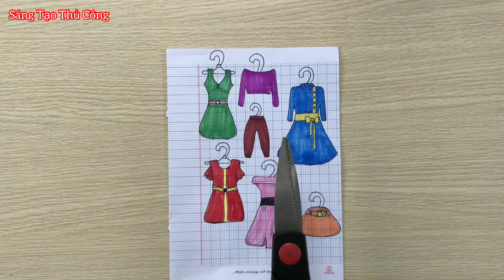Trend phơi đồ trong lớp xu hướng tiktok | làm sào phơi đồ bằng giấy học sinh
Trend phơi đồ trong lớp xu hướng tiktok | làm sào phơi đồ bằng giấy học sinh | Sáng Tạo Thủ Công
Xuất hiện trend phơi đồ trong lớp khuấy đảo học đường
Kênh chia sẻ và hướng dẫn cách làm đồ thủ công như đồ chơi bằng giấy, đồ trang trí tết, thiệp handmade, thiệp 20/11, lồng đèn trung thu, quả cầu trang trí tết, hoa mai, hoa đào ngày tết, đồ trang trí noel, dây pháo trang trí tết, túi tài lộc, tháp tỏi, tháp tiền, tháp tài lộc, tháp keoh oishi, quả dứa bằng kẹo oishi, dây quạt trang trí tết, DIY handmade, DIY Sticker, squishy, máy keo, thiệp tết, bánh chưng, decor bàn học, tủ decor, đồ decor, Diy decor, đôf trang trí noel, ông già noel, hộp bút bằng giấy, hộp bút bằng bìa cảton, washi tape, đôf hót trend tiktok, pops it và còn nhiều sản phẩm cute khác nữa vv.